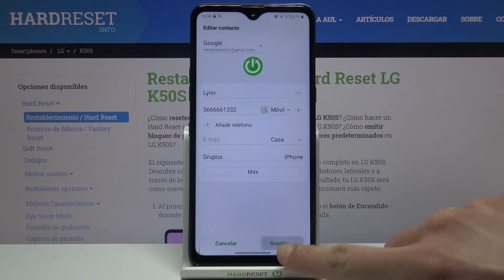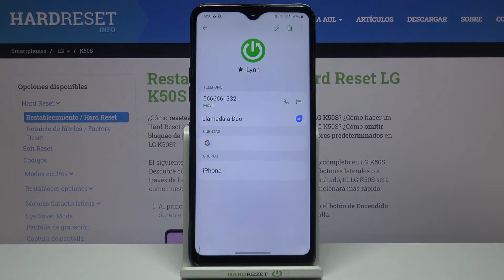Cómo poner una foto de perfil a un contacto en LG K50S - asignar foto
Hoy te mostramos cómo asignar una foto a un contacto. Si quieres personalizar los contactos en tu celular LG, quédate con nosotros y descubre cómo agregar una foto a tus contactos en un par de segundos. Sigue nuestro tutorial y cambia las imágenes de los contactos en tu LG K50S.

¿Cómo cambiar la foto de perfil de un contacto? ¿Cómo añadir una imagen a un contacto en LG K50S? ¿Cómo asignar una foto a un número en LG K50S? ¿Cómo agregar una imagen a un contacto en LG K50S? ¿Cómo personalizar contactos en LG K50S? ¿Cómo quitar foto de un contacto en LG K50S? ¿Cómo actualizar la foto de un contacto en LG K50S?